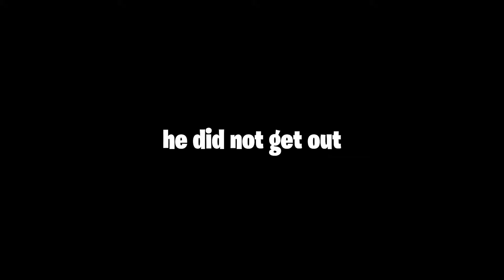The Ranked Zero Build Experience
In today's video, I played ZERO BUILD ranked in Fortnite. Hope you enjoyed!!

Like and Sub for more Fortnite content!